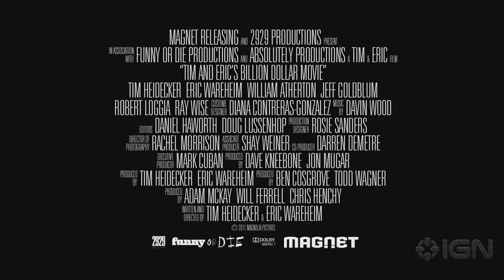Tim and Eric's Billion Dollar Movie OFFICIAL FULL PREMIERE TRAILER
This is it.